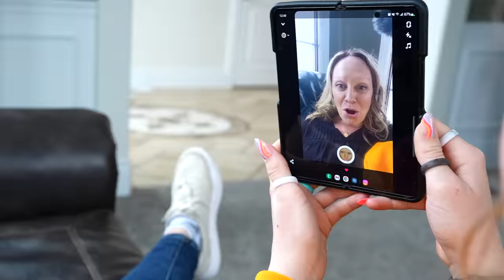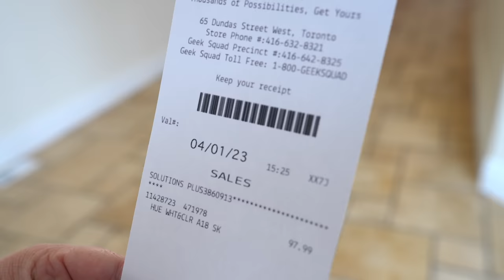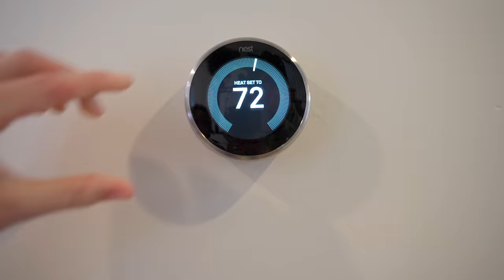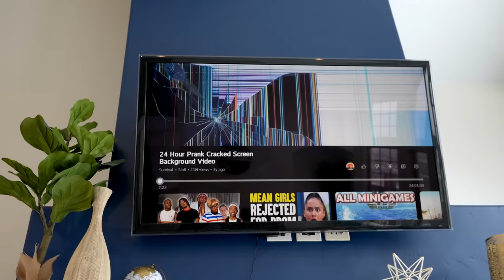April Fools Day Sneaky Jokes! Mom Goes Crazy!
April Fools Day Sneaky Jokes! Mom Goes Crazy! April fools jokes by the Fun Squad! Jack, Jazzy, and Kade Skye from the Fun Squad team up to play ultimate April Fools Jokes on Mom and Dad! Do you have any fun and funny jokes you like to play on April Fools?
Don’t forget Fun Squad!  Whenever you play any jokes on anyone, make sure you are always safe and respectful to other people and property.  All jokes in this video were done under adult supervision.

Watch this hilarious video by @Shonduras TRAP to catch a Leprechaun!! Swimming and Jenny’s Taylor Swift concert.